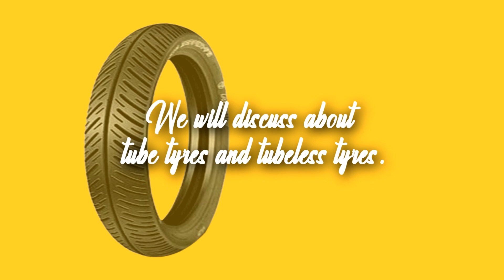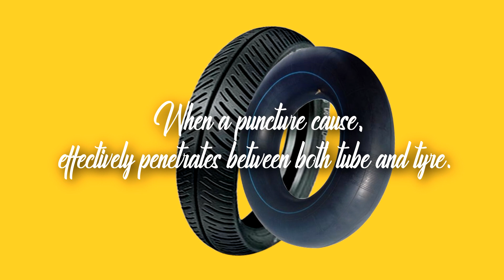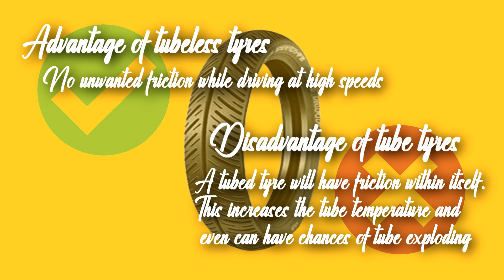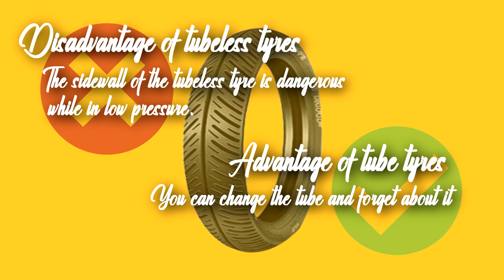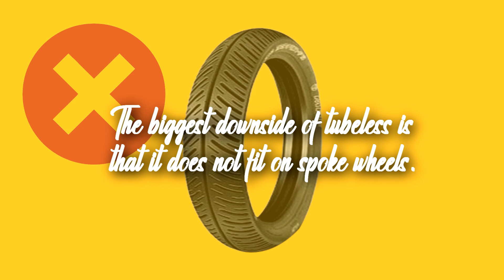Difference Between Tubed Tyre and Tubeless Tyre || Tubed Tyre VS Tubeless Tyre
Today I’ll explain what is the difference between Tubed Tyre and Tubeless Tyre. Guys today I’ll explain what is the difference between tube tyres and tubeless tyres. Now a day almost many of the vehicle manufacture offered tubeless tyre as a top main feature, as a customer we had a question, so what is reason behind, why tubeless tyres are better than with-tube tyres.  So in this video we will understand what is the difference between with- tube tyres and tubeless tyres.
So, first of all we will understand what tubeless tyre is and why Tubeless tyres are better in terms of with-tube tyres?  Usually tubeless tyres are very similar to traditional tube tyres; except that it has no   tube inside. The air is directly pumped into the tyre which acts as a combination of both tube and tyre. Air in the tyre is retained between the rim and tyre itself, with the use of an airtight seal. There is rubber like special property in tubeless tyres which sealing any small puncture caused by a small nail or any other sharp object, thus the reason which allowing the vehicle to travel significant distances.
Secondly we will understand what with-tube tyres are
With-tube tyres are basically had a separate tyre and a tube. The tube is present inside the tyre is pump with air. When a puncture happens, the nail, or whatever caused that puncture, effectively penetrates between both tube and tyre. Tube tyres had an instant release of an air inside the tube, because the air leaks from in between the tube and the tyre due to the tremendous pressure inside. A tube will let out air immediately which can prove more dangerous on a highway when you are at high speeds. While in a repaired, the tube has to pluck out from within the tyre; the leak has to be located and then patched up, this results tube tyres are more expensive and time consuming in repair.
Major advantages of tubeless tyres
While in puncture, tubeless tyres leaking very slowly thus give people enough time to reach home and get it repaired. The cost of the tube is also saved and repair is also easy, on the other hand in with-tube tyre if puncture occur then the god knows, as a result quick release of air and have to drag vehicle to home or repair it in there.
Tubeless tyres are light in weight and have better heat dissipation. Tubeless tyres also offer greater stability, better grip and more precise steering coz air contained directly by itself, and it does not have separate tube, high-speed stability will be better in tubeless tyre. On other hand all this features is lag in tube tyres.
Tubeless tyres has an ability to run at lower pressure, Air changes its pressure inside the tube and makes it common for tyres to run at lower pressures.  On the other hand in tube tyre due to quick realises of air, either you have to stop the vehicle and repair it or drag vehicle to home. My advice don’t dare to drive in low pressure and make your self-risk.

Tubeless tyres can be filled with liquid sealants. If a sharp object puts a hole in a tubeless tyre, the liquid sealant immediately seal and dries up; thus sealing the hole. This enables you to travel longer without having to worry about a puncture. On the other hand tube tyres not applicable for liquid sealant whereas owners must have to worry.
Repair of a tubeless tyre is very simple compared to a tubed tyre
Tubeless tyre has no unwanted friction while driving at high speeds; a tubed tyre will have friction within itself. This increases the tube temperature and even can have chances of tube exploding.
 explosion of tube tyre is risk at high speeds. Tubeless tyres do not pose this risk.
Major disadvantages of tubeless tyres.
Tubeless tyres are difficult to fit on the rim as they have to be airtight against the rim. Moreover only an expert can fit a tubeless tyre without getting the rim damaged, whereas there is no issue like that in tube tyres.
Puncture in tubeless tyre, not everybody will be able to fix it. Fixing punctures in tubeless-tyre require special equipment; which not many will have; whereas for the tube tyres every mechanic had knowledge of repair.
The sidewall of the tubeless tyre is dangerous while in low pressure coz rim can severely damage the tyre, while In a with-tube tyre, you can change the tube and forget about it
Also Tubeless tyres are expensive compared to tubed tyres
The biggest downside of tubeless is that it does not fit on spokes wheels